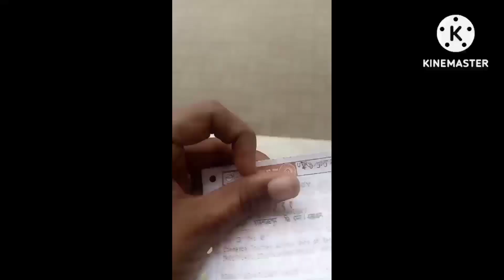*GNM* এর পরীক্ষা দিতে *Malda* গেলাম কিন্তু আমাদের সাথে অনেক খারাপ হলো 😔😔😔